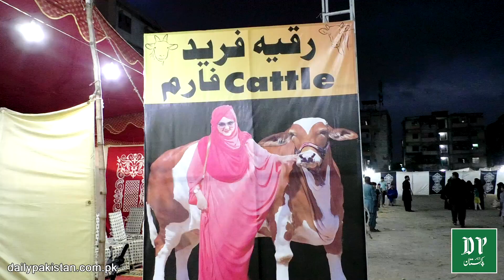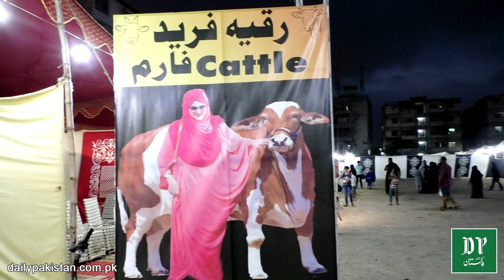Pehli martaba khwateen ki bakra mandi sajj gai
پہلی مرتبہ خواتین کی بکرا منڈی سج گئی